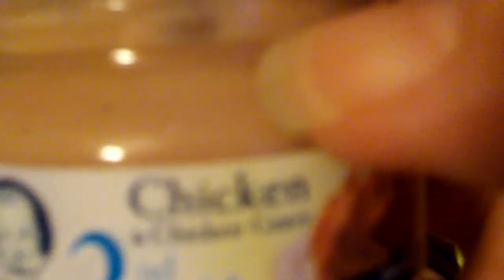Bella's first taste of chicken